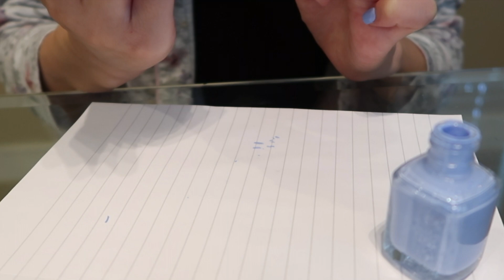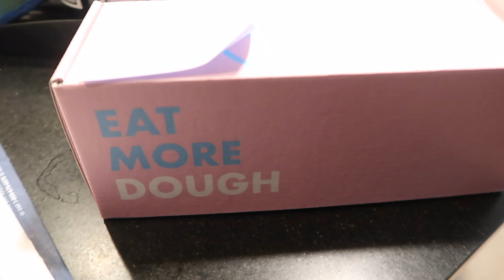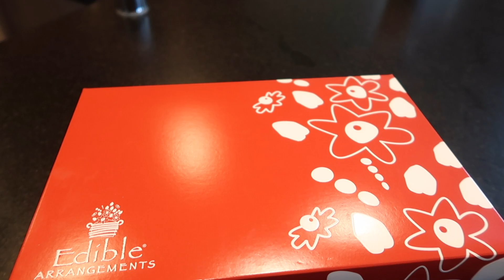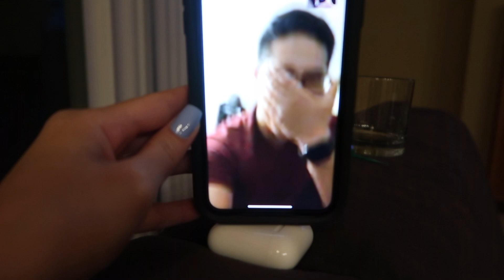It's My Birthday! The Last Year in My Twenties! - ItsJJsLife Vlog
I guess not everyone can say that they celebrated their birthday during COVID19 quarantine.
I'm super grateful to have everything I need and more!

Sending love to everyone during this time 😘